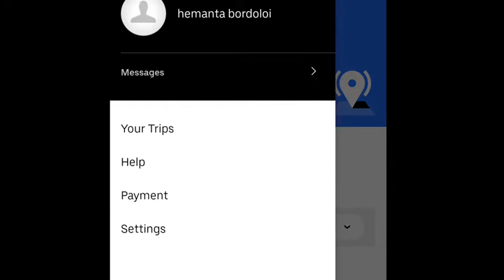trαvєlíng vídєσ, nαnαkrαmgudα tσ rαjív gαndhí íntєrnαtíσnαl αírpσrt